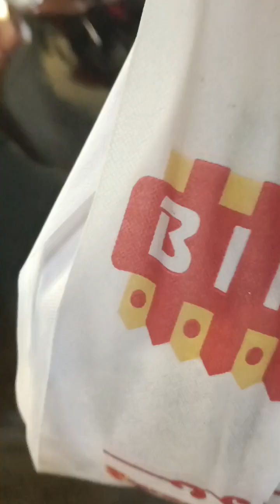Mere baal kharab hogye😲 | Aaj toh didi bhi yha nhi hai😒| Dekhte hai kya hoga😬